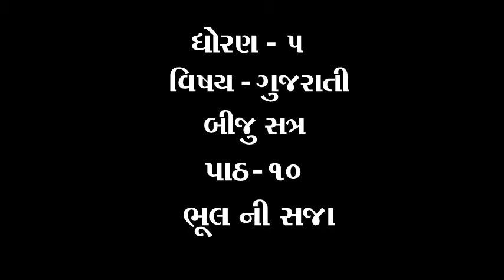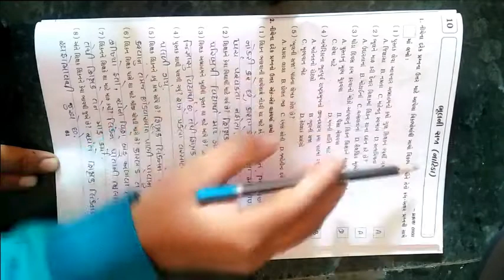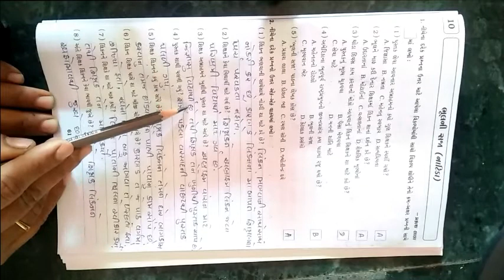ધોરણ ૫ વિષય ગુજરાતી બીજુ સત્ર પાઠ ૧૦ ભૂલ ની સજા